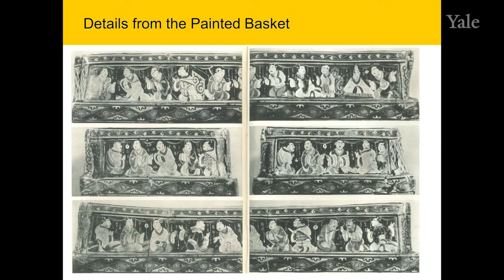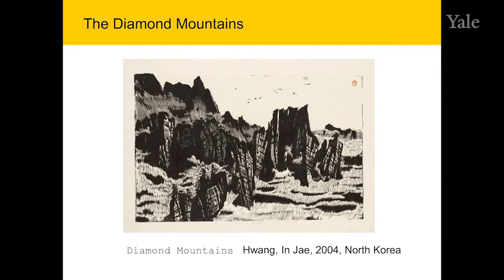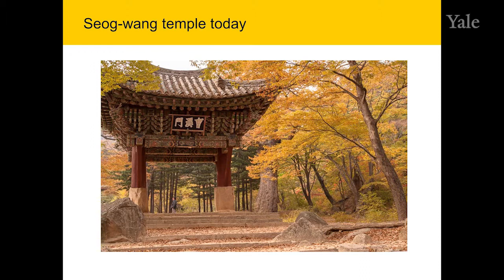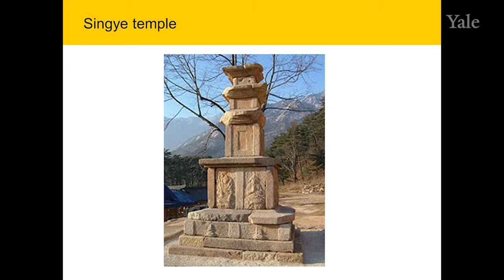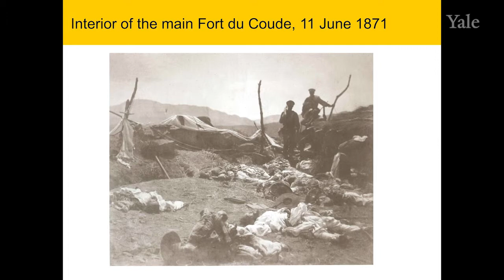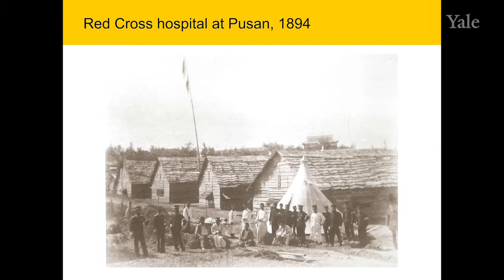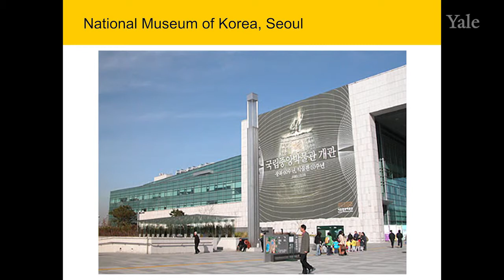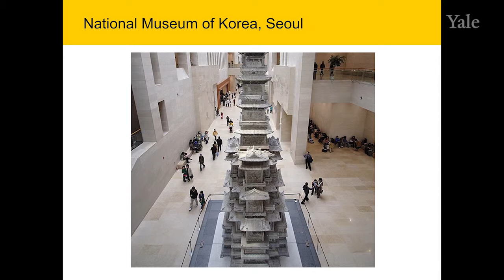Lessons from the Past: Korea, Beth McKillop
Presentation on Korea given by Beth McKillop, Deputy Director and Director of Collections at the Victoria and Albert Museum during the first session, ‘Lessons from the Past’ of the Culture in Crisis conference.